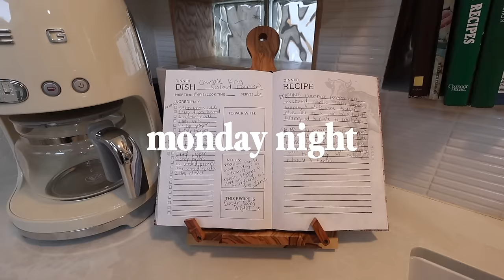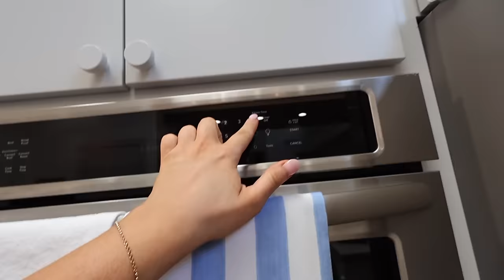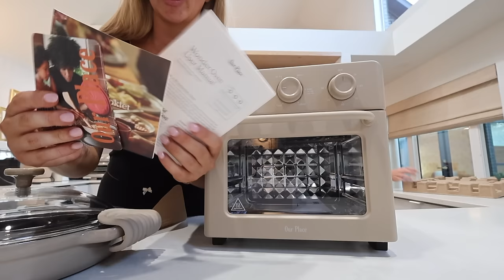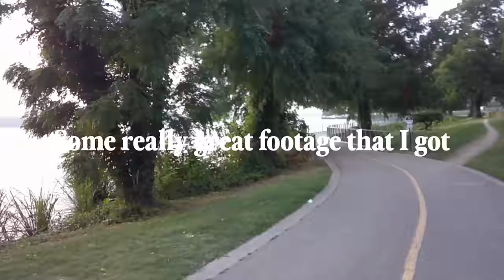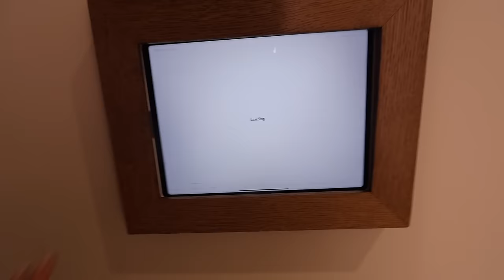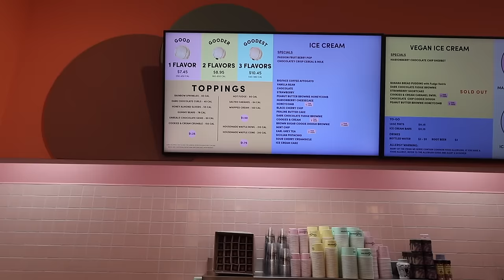WEEK IN MY LIFE: 27th birthday, NY trip, huge haul & reunited with macy